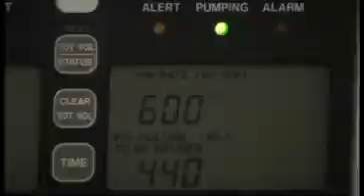Fertility and Cancer Treatment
High-tech advances in cancer therapy and fertility preservation together create the emerging science of oncology fertility. Learn more in this public service announcement from Moffitt Cancer Center in Tampa, Florida.